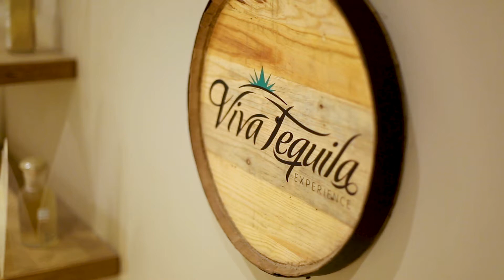Viva Tequila, Tasting, Mariachi Show, and Beach, Puerto Vallarta, Mexico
Trace the production of tequila from agave to the glass, followed by a mariachi show, folkloric performance, and a delicious lunch at the beach. PVD5